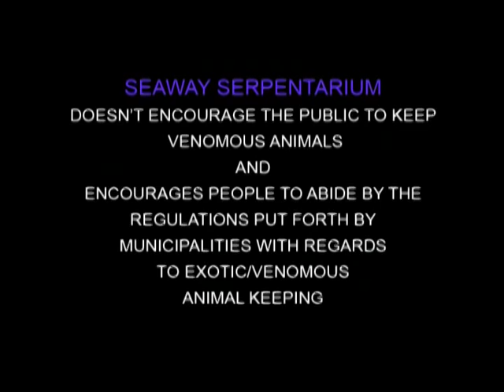Central Asian Cobra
Naja Oxiana feeding demonstration with informative narative